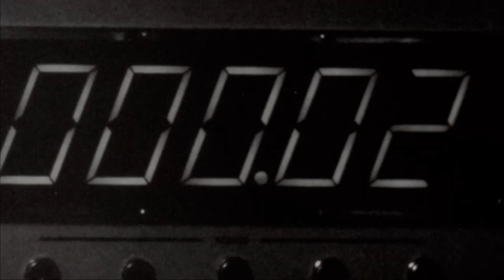TITANFALL #001 - Beeindruckender Anfang! - Deutsch/HD+ - Let's Play Titanfall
Herzlich Willkommen zu einem weiteren Let's Play Titanfall. Natürlich wie immer auf Deutsch und in bestem HD+, bei mir, Daniel Gaming!

TeamSpeak³ Adresse für Fragen, etc...:  - ts10.nitrado.net:12000 -

Lets Play TITANFALL Folgen werden folgen! :-)